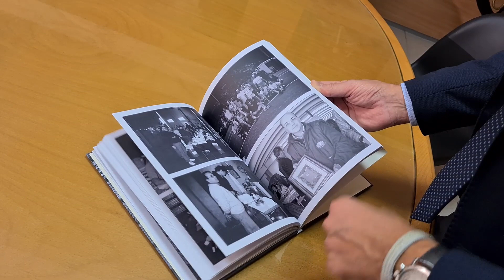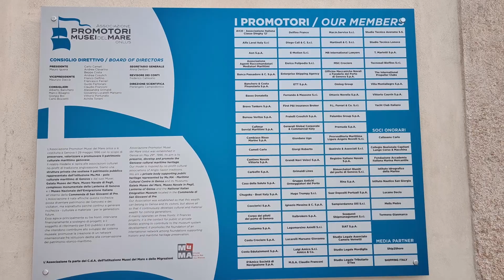Le Storie dei Promotori - 5 minuti con Guido Polipodio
Incontriamo Guido Polipodio, uno dei soci della Enrico Polipodio srl e tra i soci fondatori della nostra Associazione.